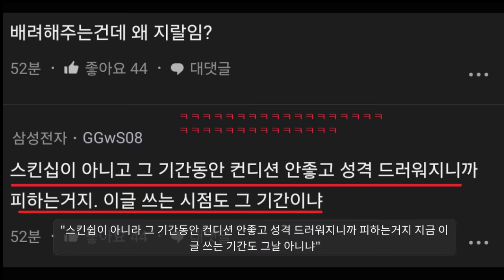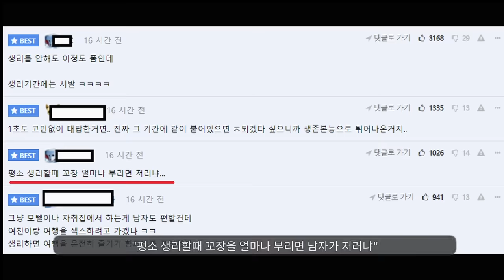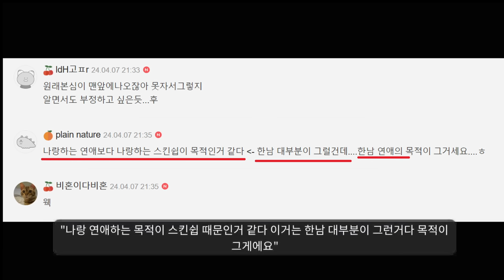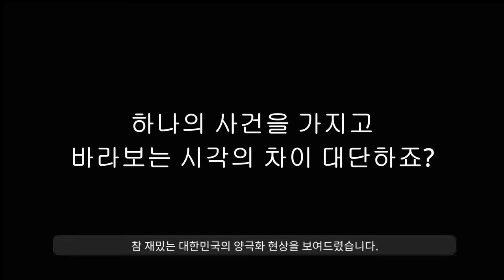대한민국 남성들 대통합의 장ㅋㅋ